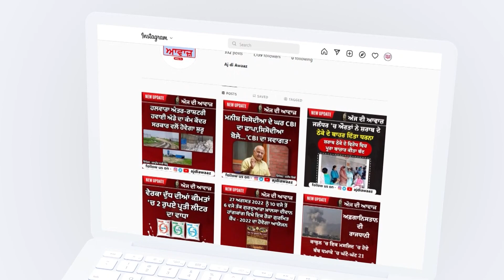ਬਟਾਲਾ ਪੁਲਿਸ ਵੱਲੋਂ ਸ਼ਹਿਰ 'ਚ ਕੱਢਿਆ ਗਿਆ ਫਲੈਗ ਮਾਰਚ